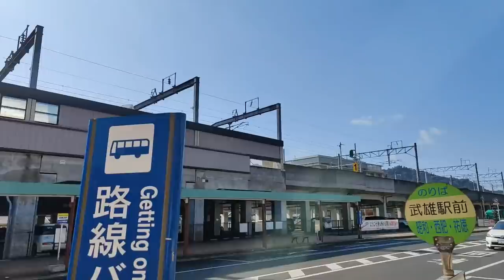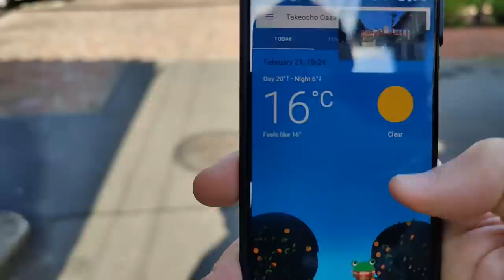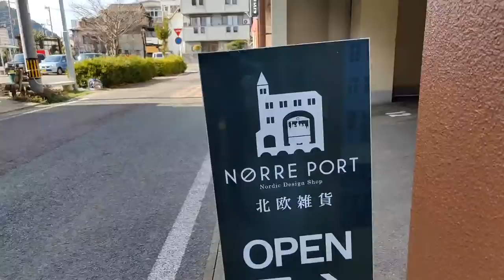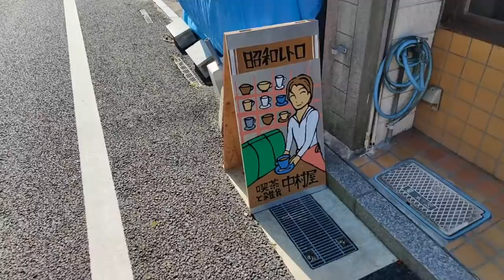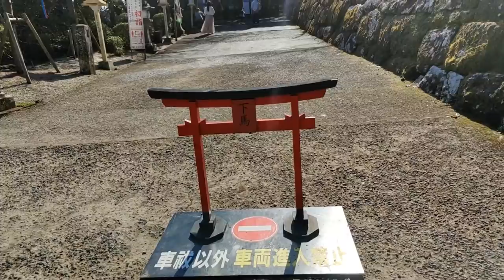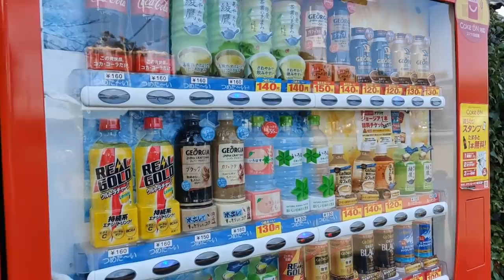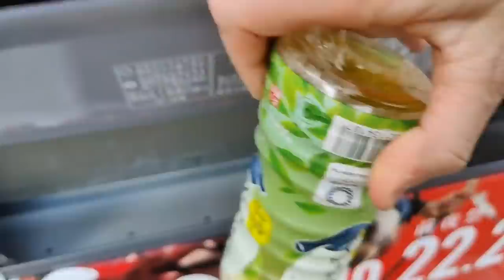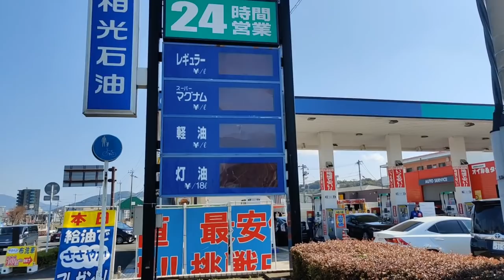Live Japan Walk - Takeo Onsen, Plum Garden And Shrine 武雄温泉散歩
Thank you R3DM4NZ for being a super supporter of my work!

Shot with Oneplus 8 Pro mounted on DJI OM4 gimbal.

No comments including racism will be tolerated.  Any comments targeting people on the basis of their membership of a particular racial or ethnic group will be removed. Verbal attacks on any individual will also get you blocked right away.

- My live walks are recorded with my phone, a Oneplus 8 Pro, mounted on a DJI OM4 Gimbal. For my "real work", I mostly use a Nikon Z7, but I also have a Z6, Fujifilm X-T3, Leica Q and Ricoh GR III that comes with me from time to time.